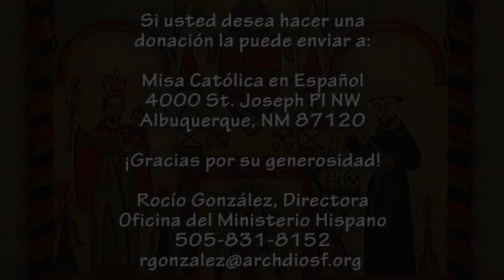III Domingo de Cuaresma